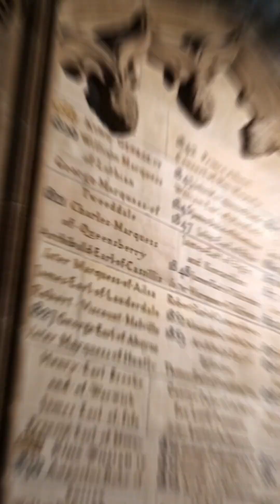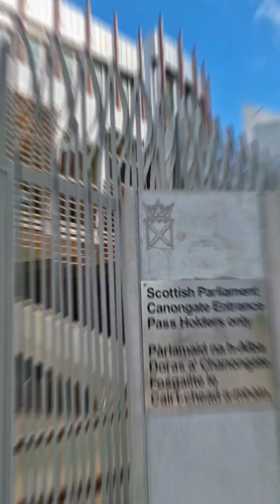Visit to Edinburgh Scotland / Beautiful place...